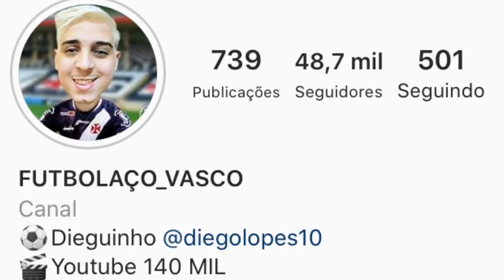22 MILHÕES | OPERAÇÃO COMPRAR BENÍTEZ | VINÍCIUS FORA POR 3 JOGOS | ÚLTIMAS NOTÍCIAS DO VASCO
LINK CONNECT PLUS

LINK DO NOVO CANAL FUTBOLACO JR

22 MILHÕES | OPERAÇÃO COMPRAR BENÍTEZ | VINÍCIUS FORA POR 3 JOGOS | ÚLTIMAS NOTÍCIAS DO VASCO

● Canal Futbolaco_Vasco
● VIRE MEMBRO DO CANAL: